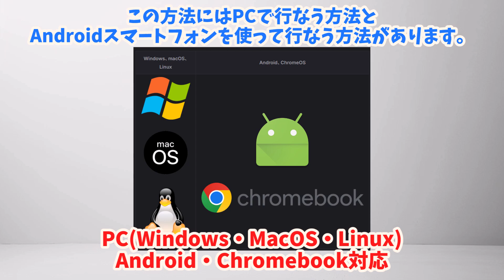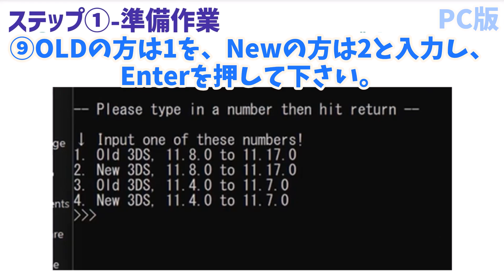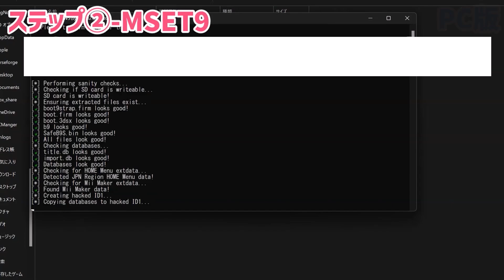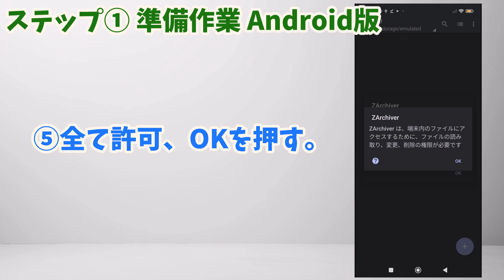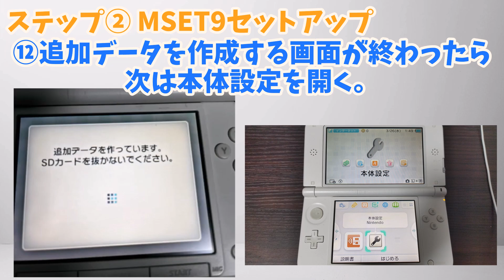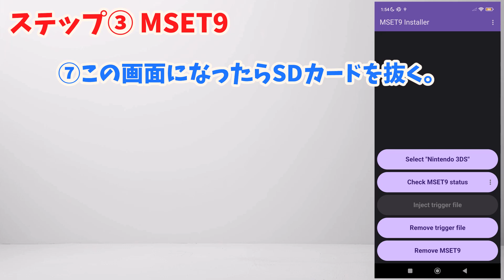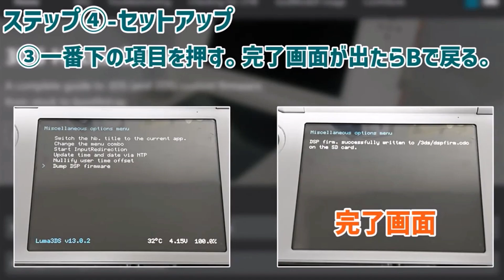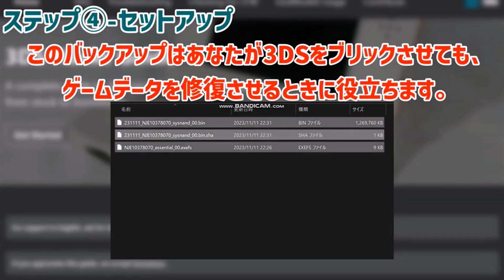【最新版】スマホ対応！簡単に3DSを改造する方法！全3DS/2DS Ver11.17対応！【MSET9】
【必要なファイル↓】

【使用楽曲】
Song: Tatsunoshin & No Hero - All Or Nothing

Song: Zachz, Фрози, Joyful - Boogie

Song: Bad Computer - Move Like This

[おすすめSDカード]
キオクシア SDHCカード 32GB↓
※Amazonアソシエイトプログラムには参加していません。